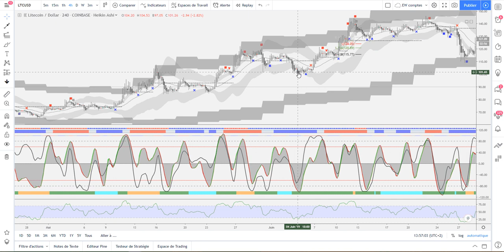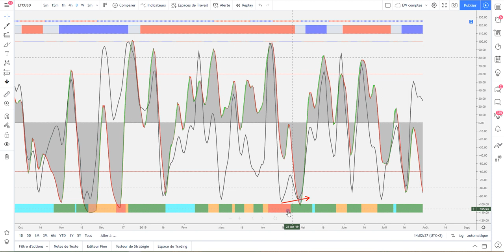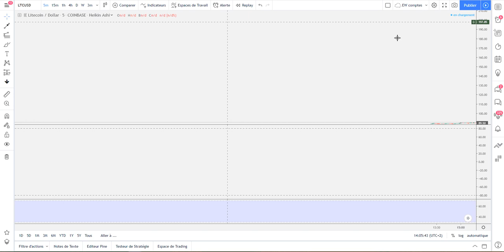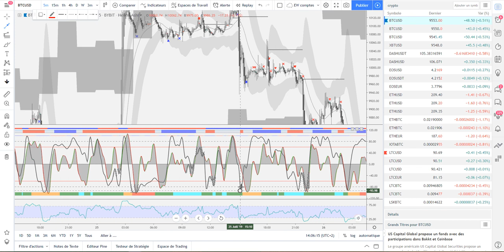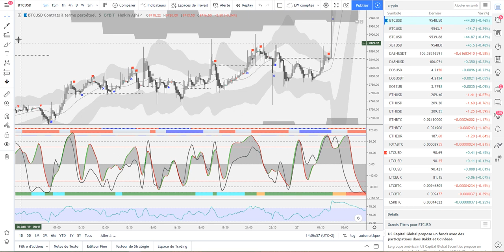[MasterClasss] Part3: L'index LIFE, une nouveauté